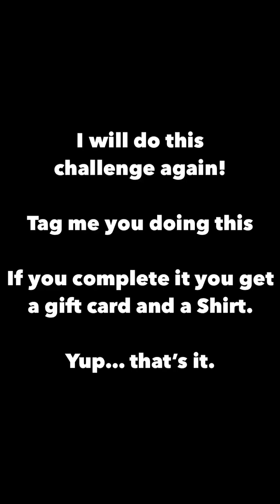Sally up Sally down (Squat challenge)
This is the sally up sally down challenge.

The Goal!

Get a barbell with your body weight. Every time the song says sally down you hold a squat in the down position. When it says sally up you come out of the squat.

Simple.

Tag me on IG if you complete this or send it to me to get your amazing prize!

~~CHALLENGING YOUR BEST SELF Getting in shape isn't the most natural thing. It's a shocking and empowering lifestyle decision that anyone can make. The pleasurable side of fitness is the soreness in the muscles and adapting your mind and body to change. You're going to have to be uncomfortable to grow in and out of the gym. My training is by no means easy, but anyone who likes a challenge and likes to grow can complete and keep this lifestyle. This training was design by testing out a variety of disciplines and combining them!